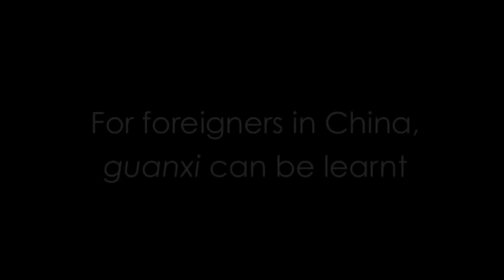In China, guanxi can be learnt - Anders Brendstrup - ClarkMorgan Insights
'Guanxi', the Chinese word for relationship, is ubiquitous in China, however, it can be difficult for foreigners to develop this advantage in business, partly because they 'do business as usual'. In this 'Insight', Anders Brendstrup explains that guanxi is simply a process that can be learnt and developed over time.

Anders Brendstrup is the Senior Vice President at DP CleanTech, a world leader in providing biomass power plant solutions in the rapidly growing renewable energy industry. Founded in 2004, Anders and his team have built over 50 biomass power plants around the world, and he credits his success to managin building culturally competent teams.